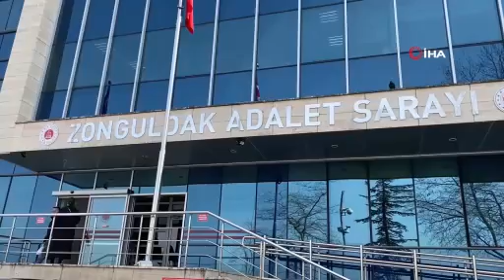Maden işçisi bıçaklanarak öldürüldü: Cinayet zanlıları adliyede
TTK işçisi Mustafa Kurt’un bıçaklanarak öldürülmesi olayında şüpheli olarak gözaltına alınan Sevilay K. ve Güray Ç., polisteki işlemlerinin tamamlanmasının ardından Zonguldak Adliyesi’ne getirildi.